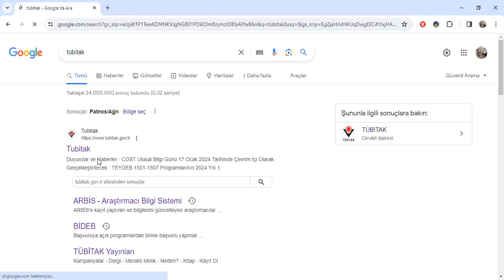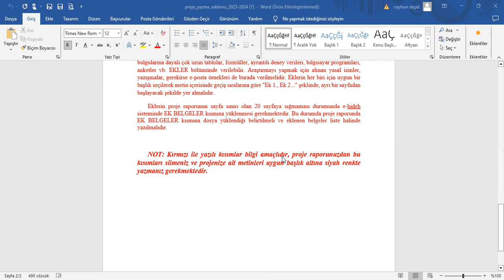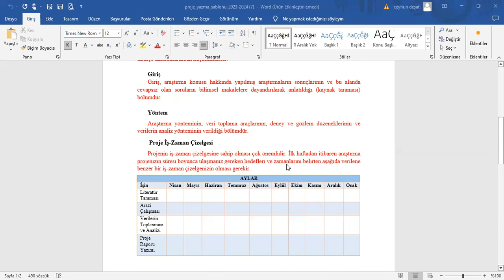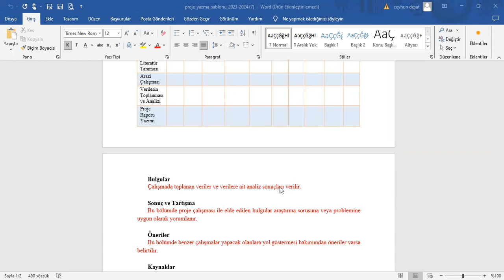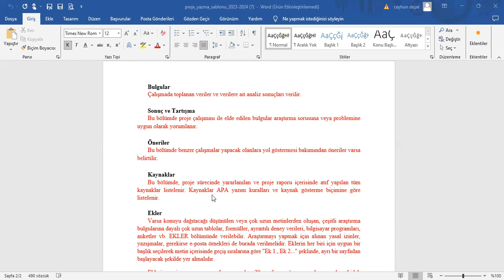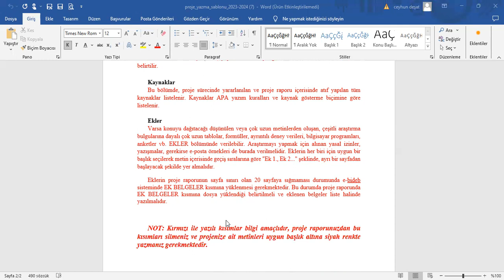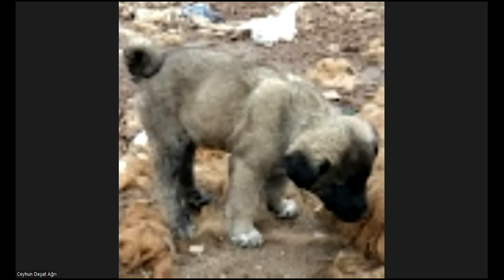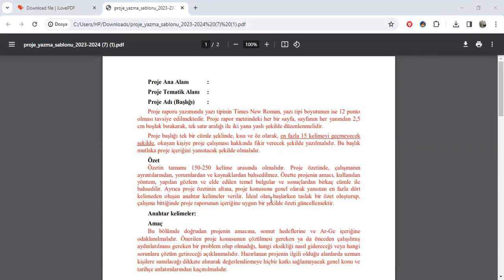Proje yazım şablonuna proje yazımı